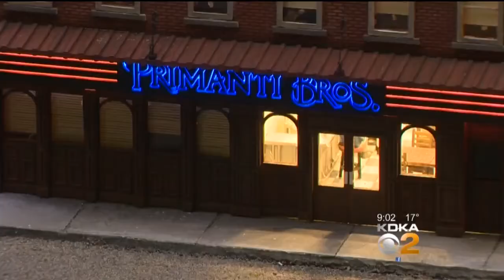Carnegie Science Center Offers Holiday Activities For Adults, Families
Maila Jill Rible stops by to talk about what is going on at the Carnegie Science Center as we head into the holiday homestretch.